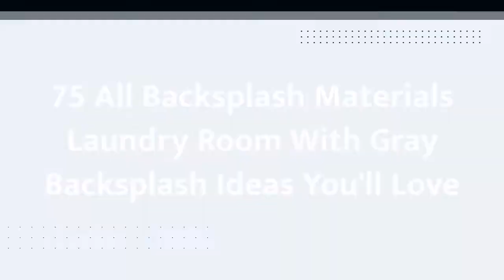75 All Backsplash Materials Laundry Room With Gray Backsplash Design Ideas You'll Love ♡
0:00:00 - Intro
0:00:12 - All Backsplash Materials Laundry Room With Gray Backsplash Design Ideas You'll Love: Inspirations 1 to 25
0:03:03 - All Backsplash Materials Laundry Room With Gray Backsplash Design Ideas You'll Love: Inspirations 26 to 50
0:06:07 - All Backsplash Materials Laundry Room With Gray Backsplash Design Ideas You'll Love: Inspirations 51 to 75